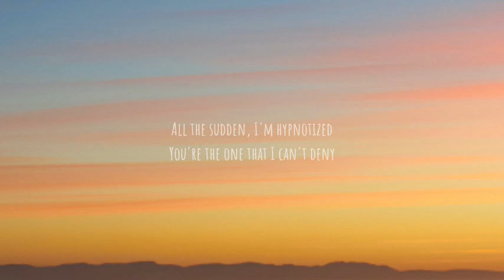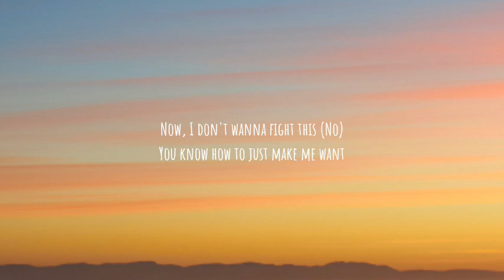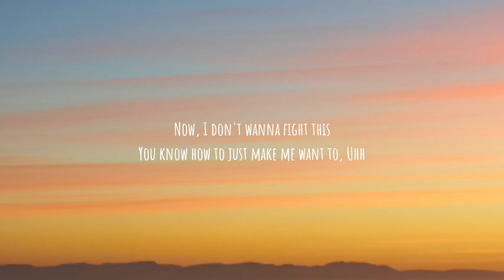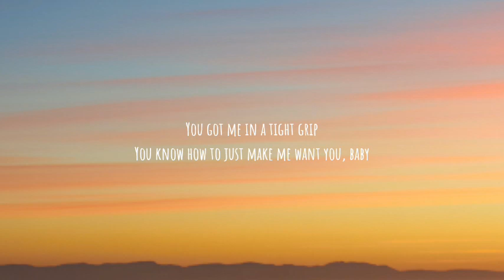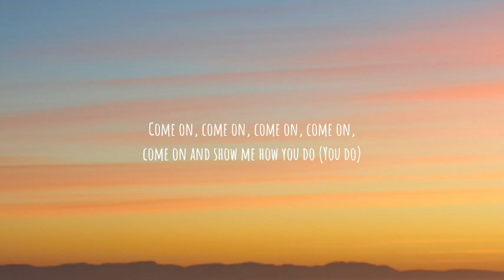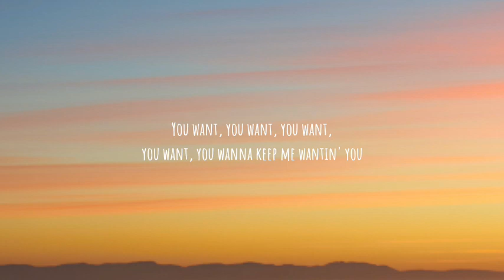Charlie Puth - Light Switch (Lyrics)